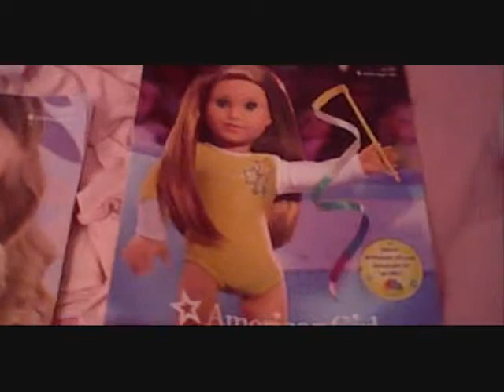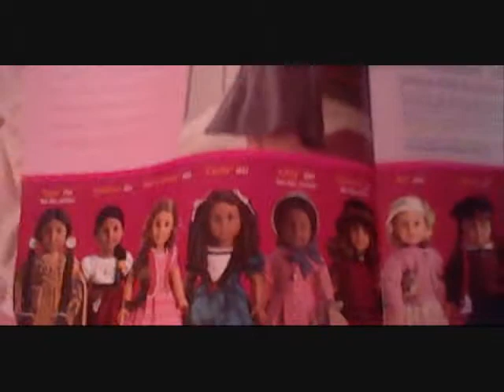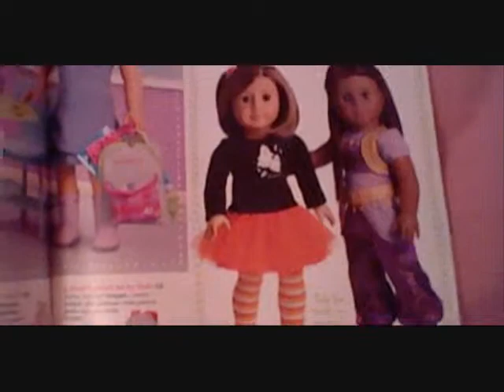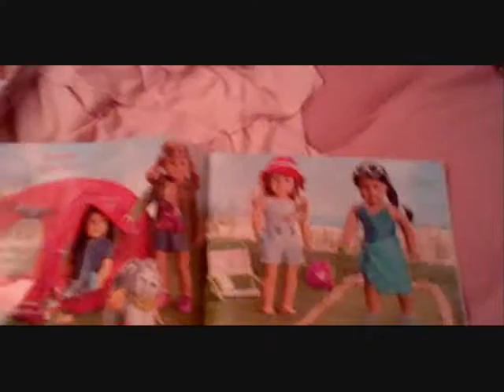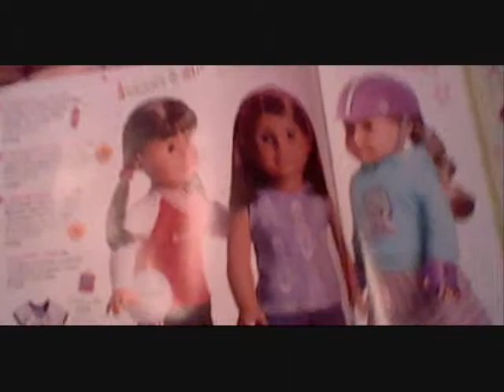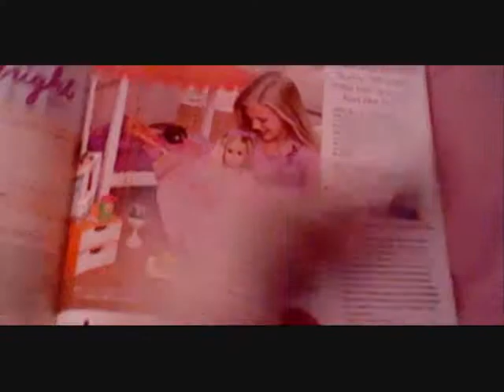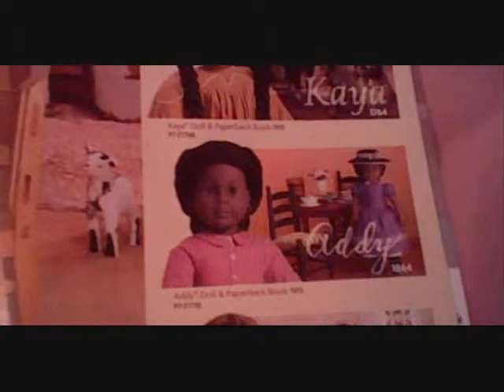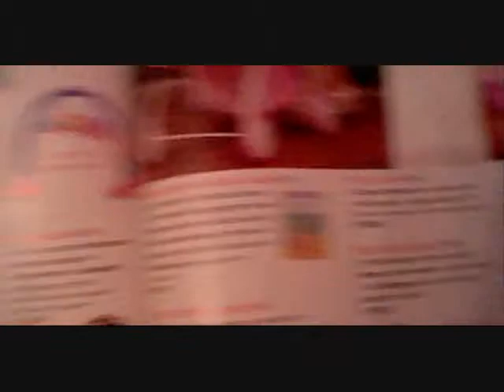New AG Catololouge!